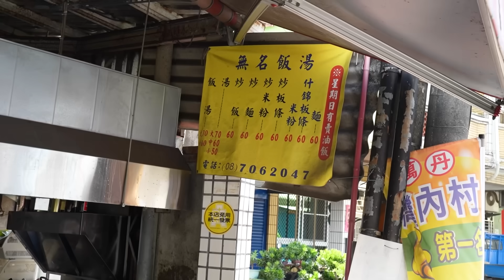Asia's Best Seafood Porridge and Oil Rice Making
全台第一的無名飯湯 隱身在鄉下的小村莊 沒有招牌卻人潮滿滿 真材實料吃一次就愛上 會讓人想念的好滋味

萬丹無名飯湯:屏東縣萬丹鄉灣內路252號

Hi~ Welcome to "That Food Channel" where any food related videos are shared! Please stay happy and watch the video!
嗨~歡迎來到"那個美食頻道"這裡分享著任何食物相關的視頻！請保持愉快的心情觀賞影片！喜歡我們的視頻也請您給予支持, 訂閱"那個美食頻道" 感謝大家！